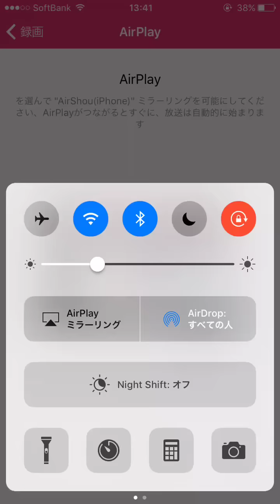【クラロワ】自作デッキの作り方 〜けんつめしデッキの誕生〜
どうも！けんつめしです！今回は少しいつもと趣旨の違う動画をあげてみました！話下手だからやめた方がいいのかな？笑